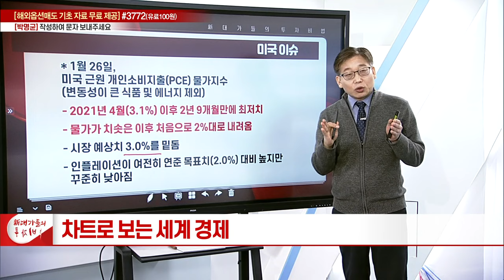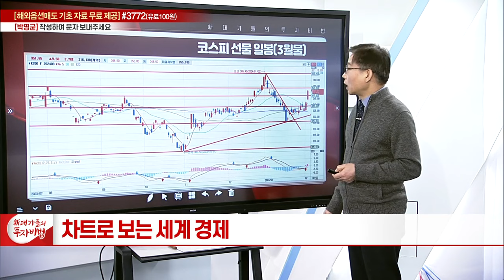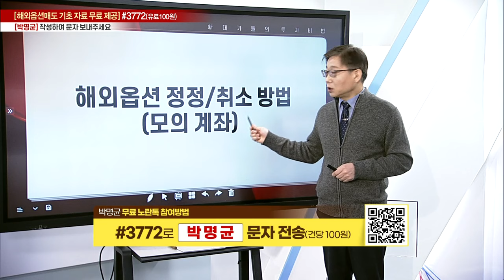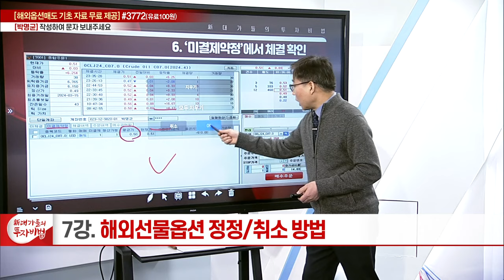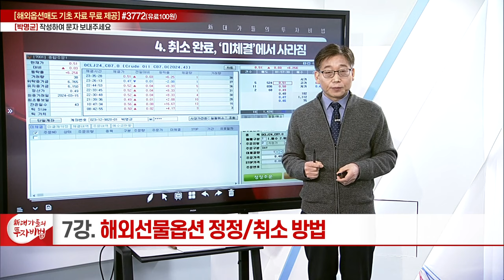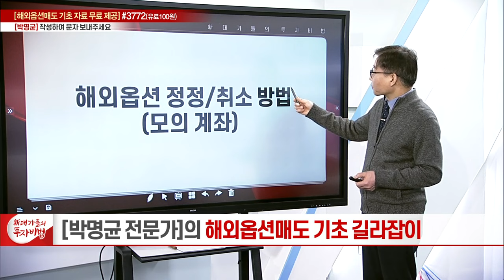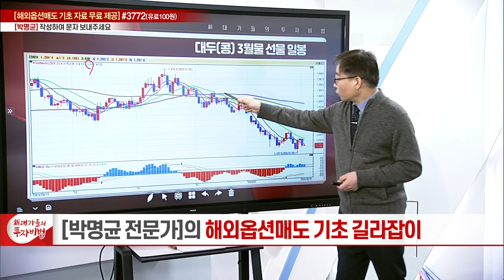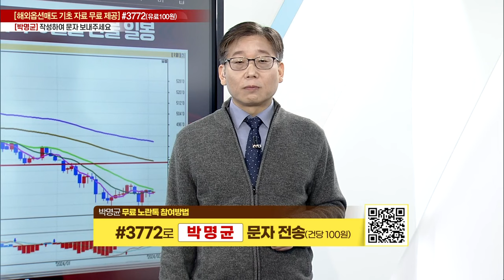해외선물옵션 정정/취소 방법_박명균의 차트로 보는 세계 경제 7강_新 대가들의 투자비법 (20240202)